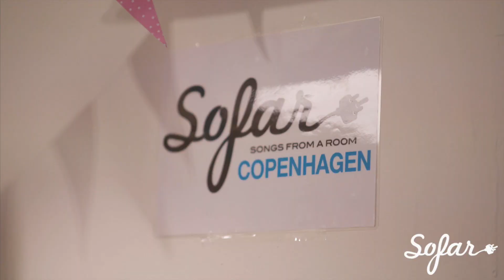Youth in Blue - A Real Man | Sofar Copenhagen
Youth in Blue performing "A Real Man" at Sofar Copenhagen on September 22nd, 2016

Filmed & Edited by: Gianluca Mazzarolo